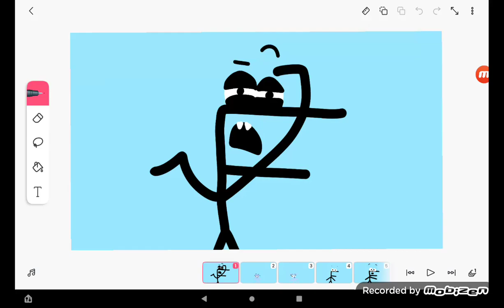F and I have a political conversation.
Of all the languages they could have spoke, they both chose facts.